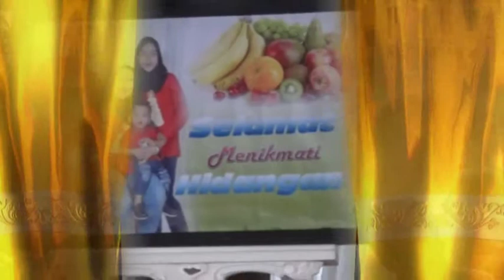CERIA NADA DAYUNI LIVE PABUARAN KIDUL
"Ceria Nada Qasidah modern live PabuaranKidul,Hajat Bpk. Arifin / Ibu. Ani, Tgl 2 Januari 2018